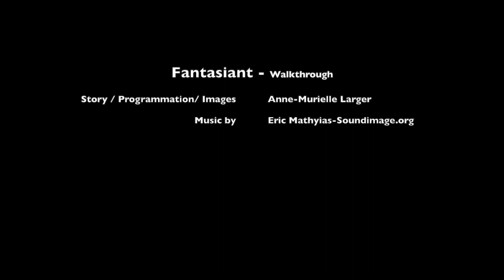Mastering Fantasiant level 18 like a pro!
*Ready to become a pro in Fantasiant 18?* Watch as I conquer *World 2 - Level 8* in this thrilling adventure game by Annemu Games! Whether you're on Android or iOS, these tips and tricks will help you master the game. Get ready to level up your skills and explore the magical world of Fantasiant!

Fantasiant adventure is a free point & click puzzle adventure game for mobiles and tablets.

*Join the adventure and save Fantasiant!*
The peaceful inhabitants of Fantasiant have summoned you to solve this exciting puzzle adventure!

✓ Explore several unique worlds
✓ Enjoy fun and challenging puzzles
✓ No advertisements to interrupt your gameplay
✓ Play offline anytime, anywhere
✓ Access helpful tips for each level
✓ Each level offers a new puzzle-solving experience

*Be the hero that Fantasiant needs!*

✓ YOU are the hero in this epic adventure
✓ Collect magical shards
✓ Find and interact with objects in the game
✓ Adorable design and engaging puzzles
✓ Offline play for uninterrupted fun

*THE STORY:*
FANTASIANT is a mysterious planet in a parallel dimension. It is home to simple-minded but peaceful antmen who revere The Hero's Crystal.

The legend says that this crystal can summon a powerful Hero. However, the crystal has shattered, and its shards now release dangerous magical energy. The antmen are desperate to summon the Hero again.

*THE HERO:*
Expectation
A mighty, tall, and handsome hero is expected from the legendary incantation.

Reality
A tiny pink pixelated dwarf appears due to a failed incantation. And guess what? That hero is YOU! Ready to gather all the shards and save Fantasiant?

*FEATURES*
- Visit several enchanting worlds in Fantasiant
- Unique puzzles at each level to keep you entertained
- Free Game
- Completely ad-free gameplay
- Play offline, no internet needed